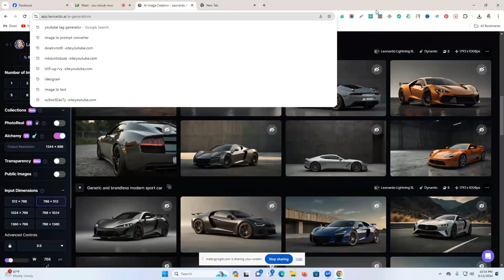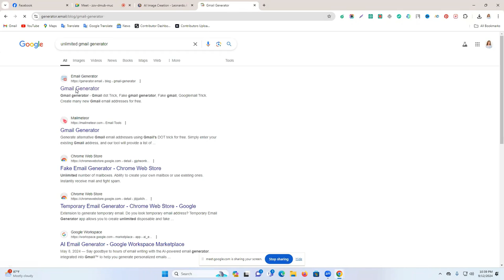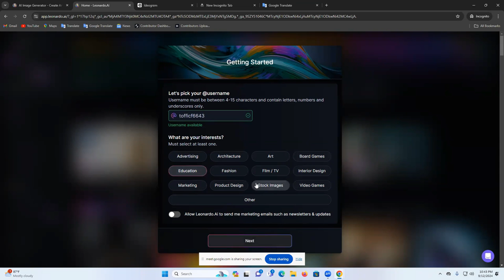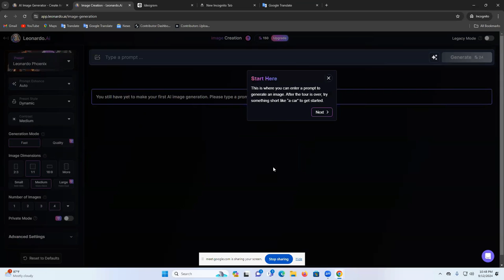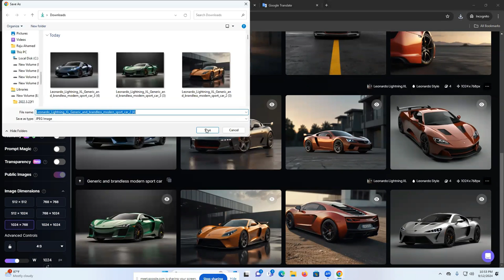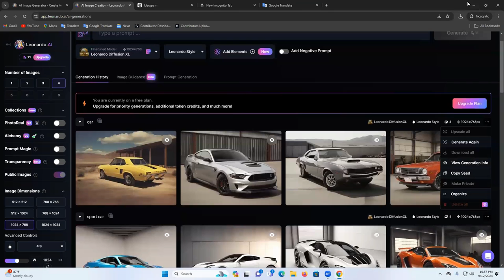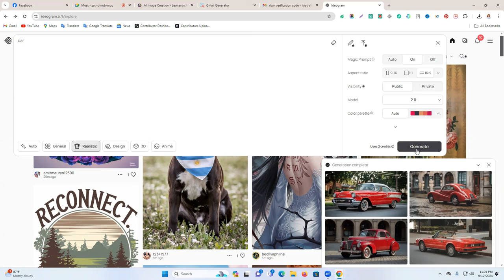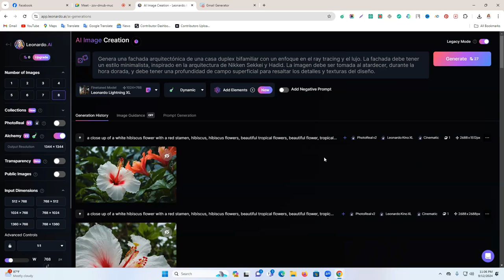💸🤖AI দিয়ে মাসে লাখ টাকা ইনকাম করতে পারবেন প্রথম মাস থেকেই | ইনকাম গ্যারান্টি [Class-2]